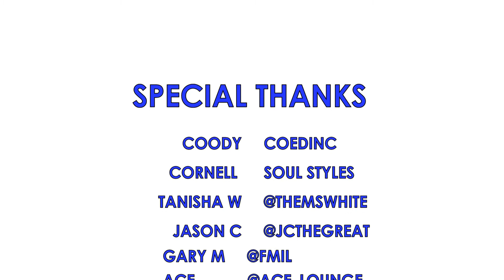SMOKIN ACE COEDINC PARTY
THIS IS A CLIP OF THE SMOKING ACES PARTY THAT WAS ON FEB 24 WE KICKED AND HAD A GREAT TIME YOU WE BRINGING NIGHTLIFE TO THE NEXT LEVEL